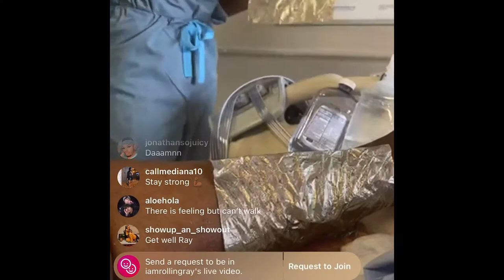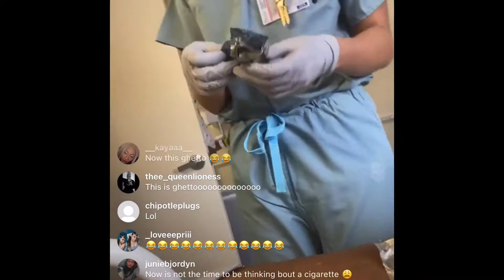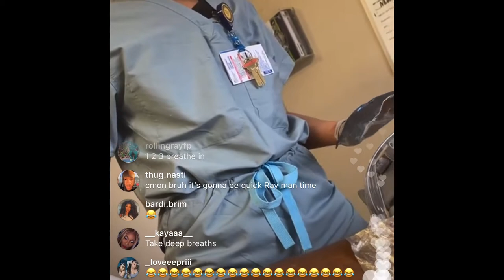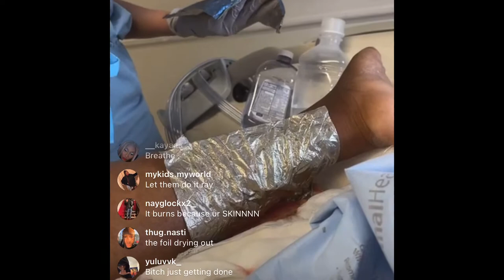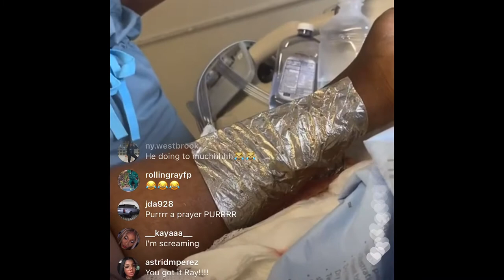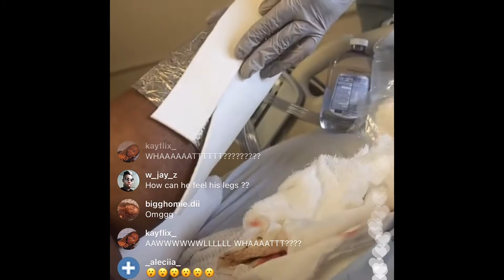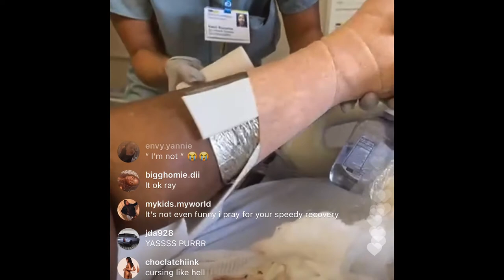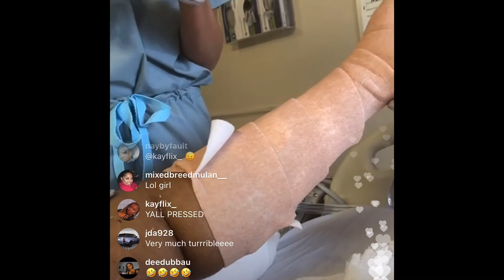ROLLING RAY GETTING PREP FOR HIS BOOT (2/1/21)